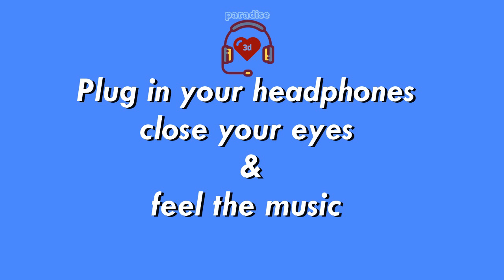Use🎧| Aa Re Pritam Pyaare| 3D Song| Hindi song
Aa Re Pritam Pyaare| 3D Song| Hindi song

I have no intent on claiming this music for my own,  I'm simply reacting and converting to a 3d song to the video and giving my constructive feedback!